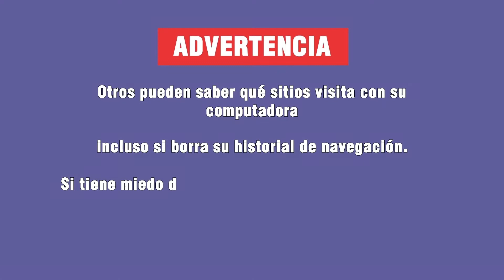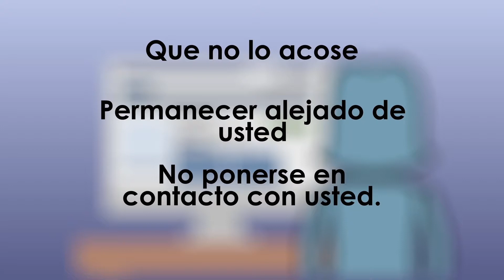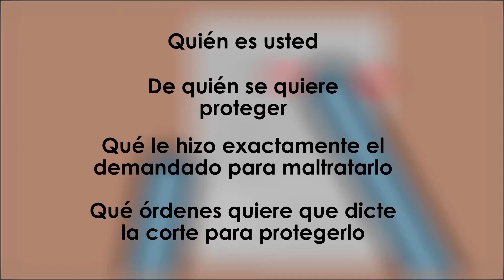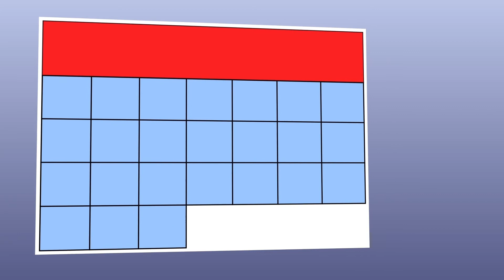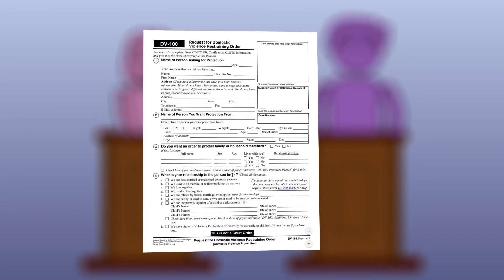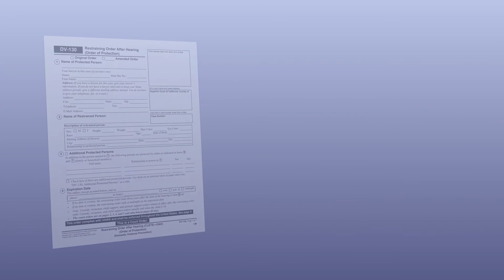Domestic Violence Restraining Orders [Spanish]